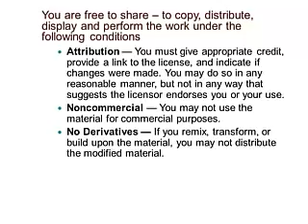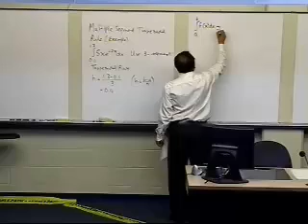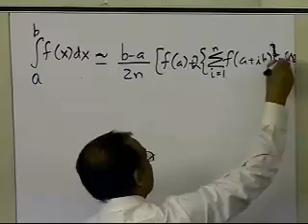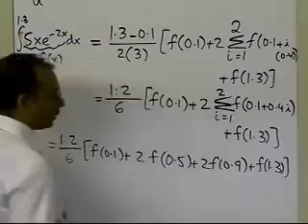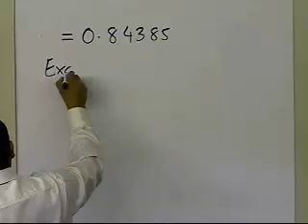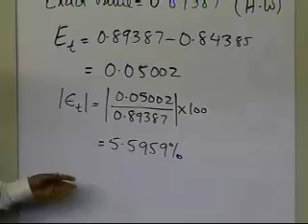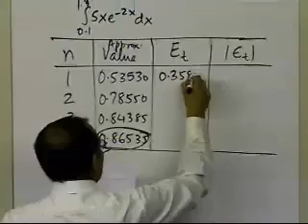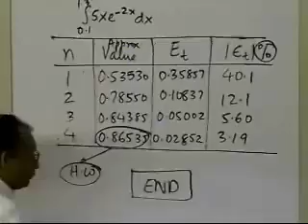Multiple Segment Trapezoidal Rule: Example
Learn via an example the multiple segment trapezoidal rule. For more videos and resources on this topic, please